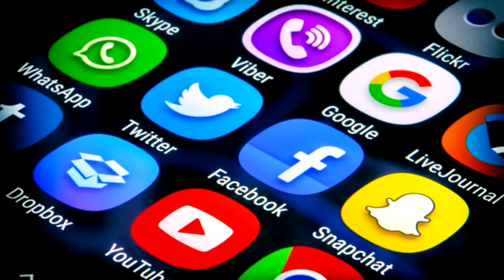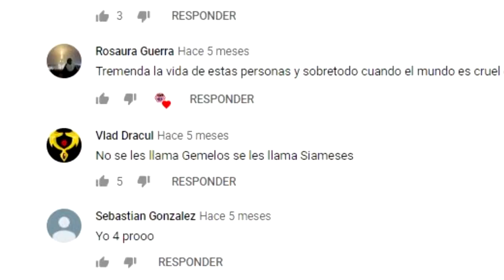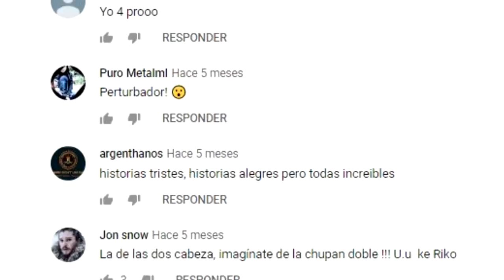6 ROBOTS ESPELUZNANTES y EXTRAÑOS que NO te DEJARÁN DORMIR